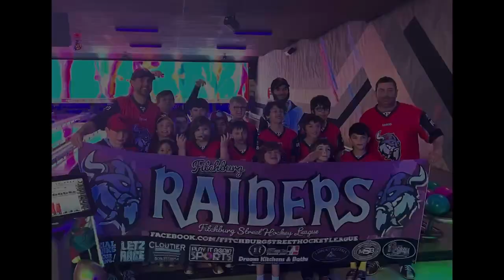2024 Fitchburg Raiders - Red “Thanks for Everything” video